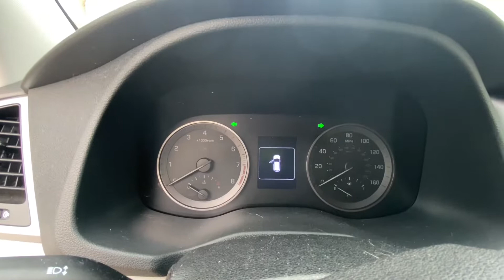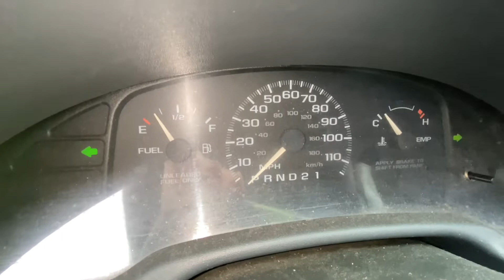blinker and horn sounds on some cars